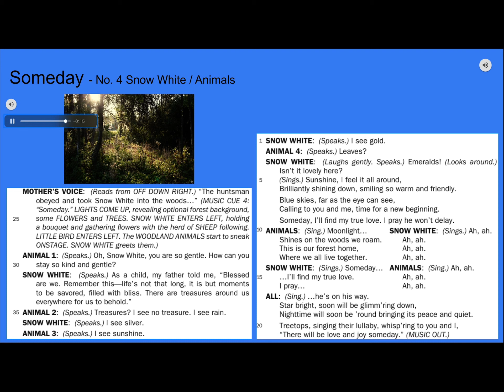No. 4 Someday - Performance Track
The Rockin’ Tale of Snow White
Book by Barbara Lennon
Lyrics by Bill Francoeur and Barbara Lennon

Pioneer Drama Service

Practice Video for Benjamin Franklin Charter Schools 2022.